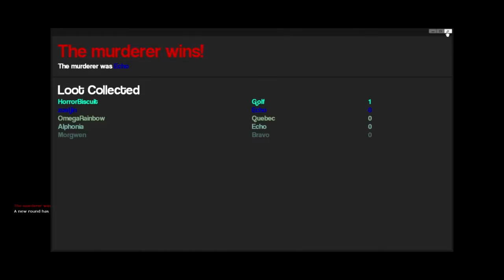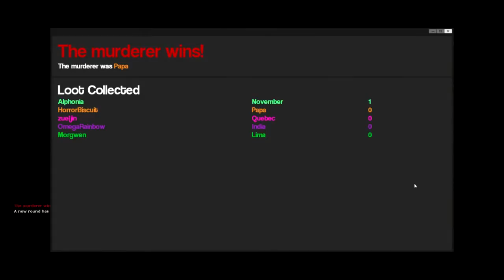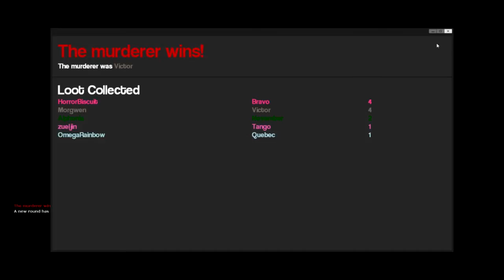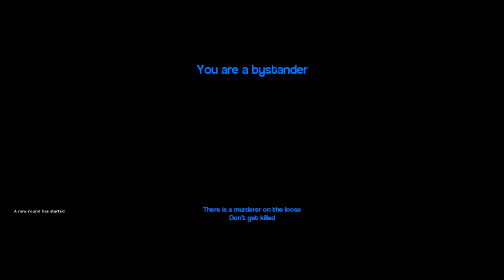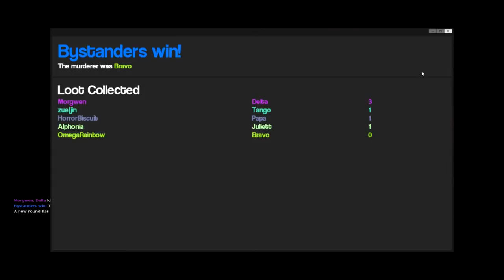Garry's Mod - Murder - Market Standoff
Proud Partner of Curse: Union for gamers
If your interested in a great partnership opportunity, click the following link to apply